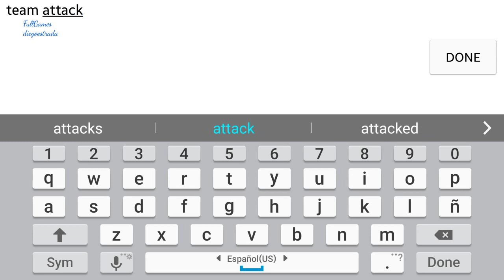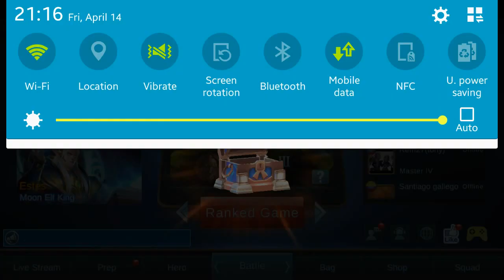Alucard - Mobile Legends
Mobile Legend - Victory

-- More games--